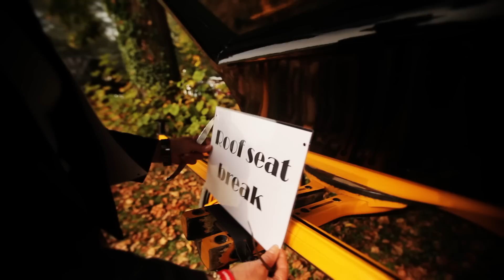Concours d'Elegance - Chantilly Arts & Elegance Richard Mille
Le Concours d'Etat a séduit les collectionneurs des quatre coins du globe, cent des Plus Belle Voitures du Monde ayant été réunies sur les pelouses Le Nôtre du Domaine de Chantilly.

Le Concours d'Elegance a rassemblé 11 mannequins et concept-cars pour un défilé unissant les joyaux des constructeurs automobiles à ceux des maisons de couture.

Le Grand Prix des Clubs, disputé sur le thème d'un Déjeuner sur l'Herbe, aurait pu figurer sur un tableau impressionniste tant les candidats ont rivalisé d'élégance.

Aussi, comment ne pas saluer les visiteurs ? Par leur élégance, tous ont joué les premiers rôles à l’instar de la Femme la Plus Elégante ou de celle coiffée du Plus Beau Chapeau (chacune d’entre-elles ayant reçu un prix).

La somptuosité et la richesse culturelle du Domaine de Chantilly, le fabuleux show des chevaux de Mario Luraschi, les animations nautiques, les activités équestres ainsi que les innombrables animations ont offert à tous (hommes, femmes, enfants) un Dimanche Elégant à la Campagne.

RENDEZ-VOUS LES 5 & 6 SEPTEMBRE 2015